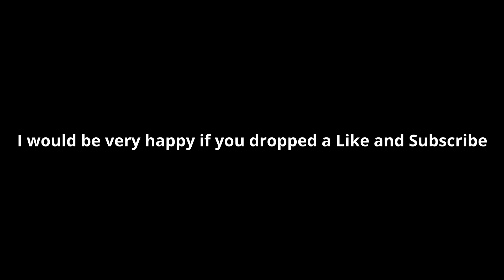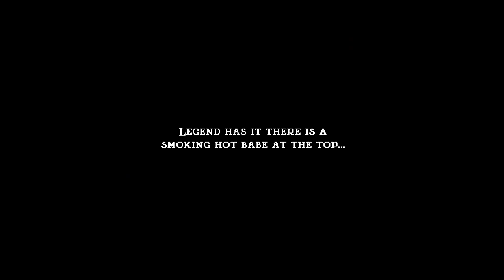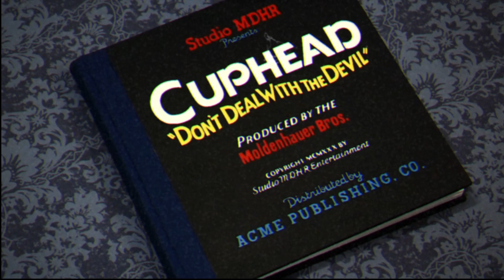I CANT LOSE.... until I do | If I Die The Video Ends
Welcome to if I die the video ends
I didnt have much time to make the video but i hope you enjoy it either way